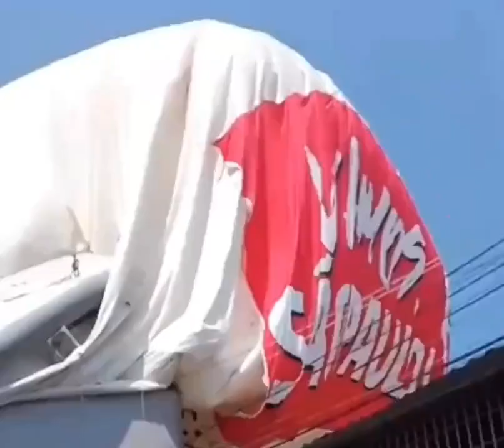Blimp Crash Into a Residential Neighborhood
Brazil - blimp hired by a major football team crashed into a row of houses in a failed PR stunt